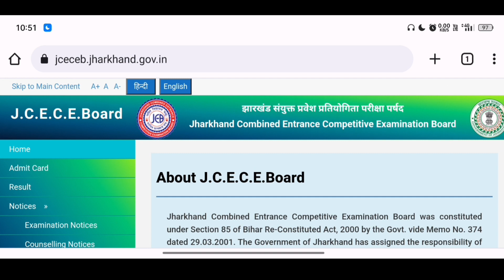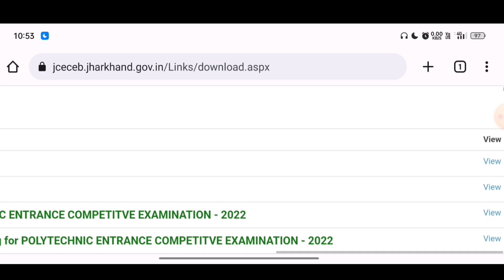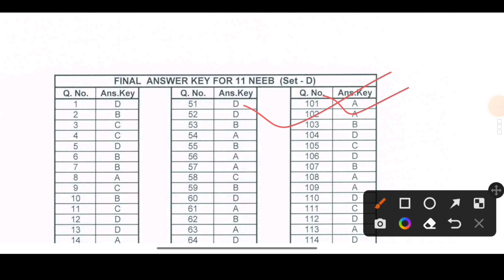Jharkhand anm gnm entrance exam 2022 Final answer key || Jharkhand anm entrance exam final answerkey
Namskar Dosto...

|| Exam Tablet ||
|| Examtablet ||